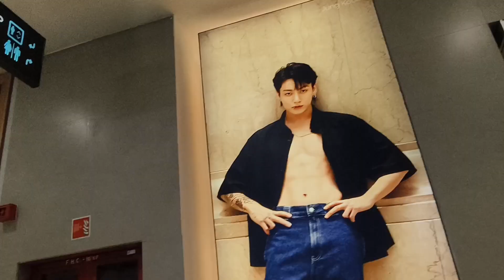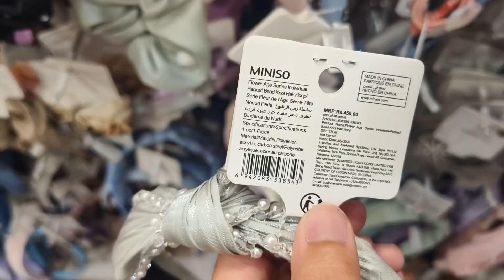🐰MINISO STORE TOUR 🐻 | Elante mall